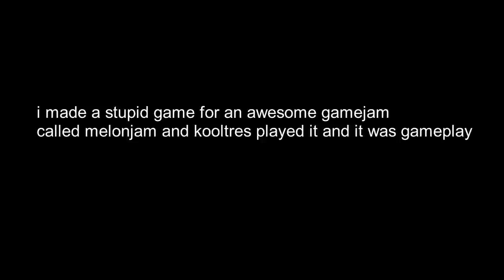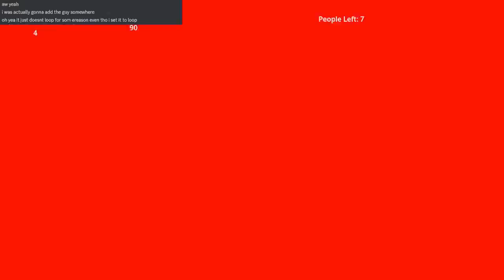Kooltres and Aspen play Yellow Flow